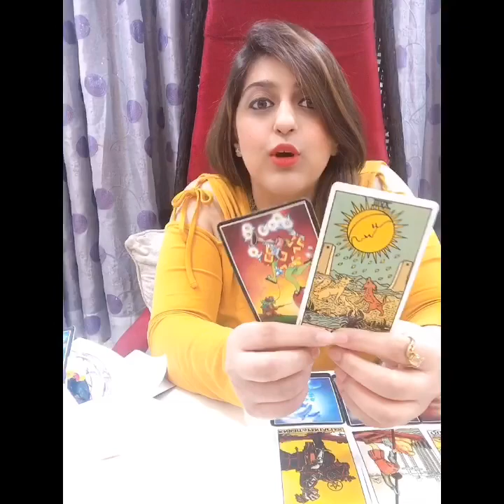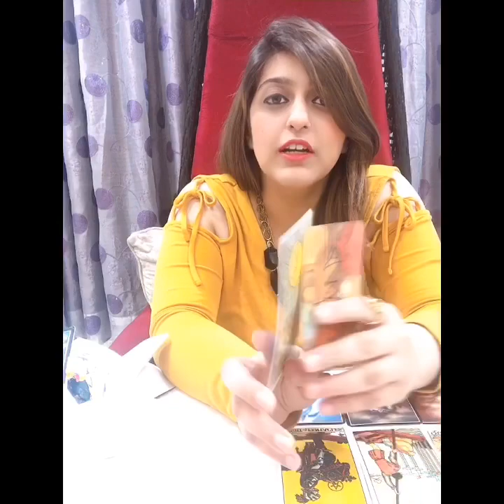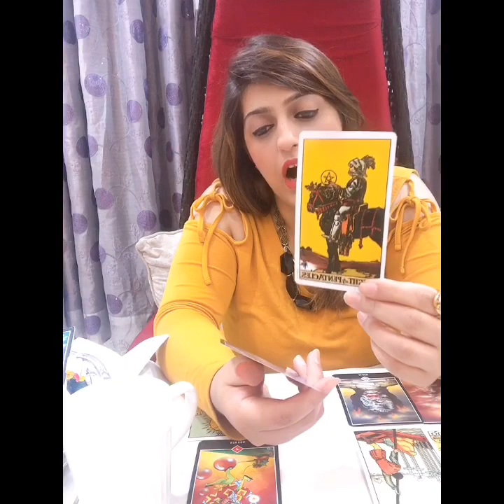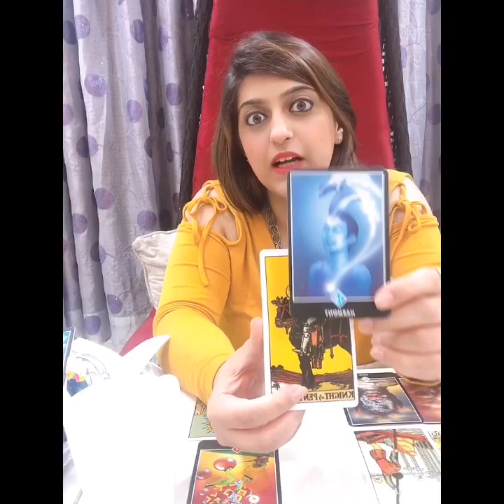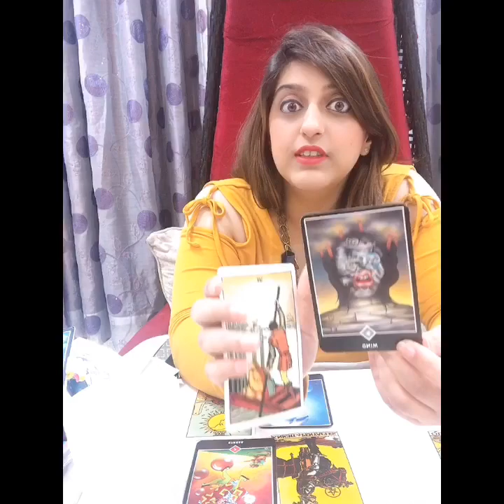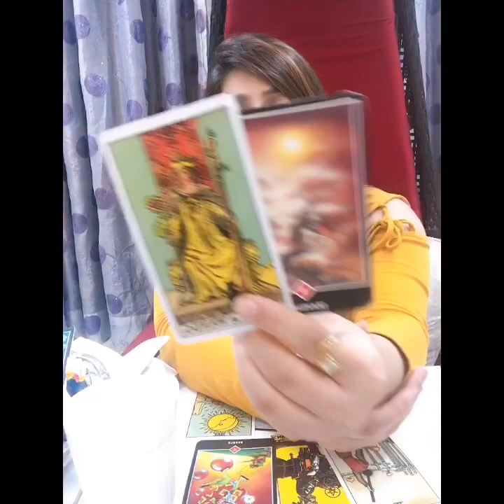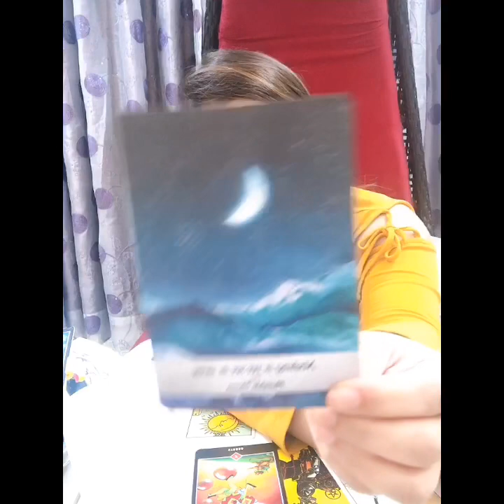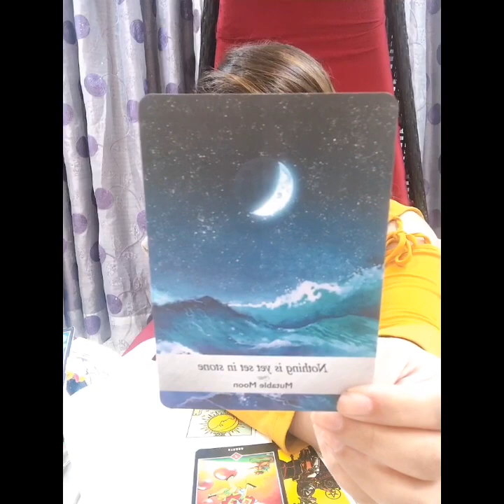Sagittarius 8th - 14th sept ‘20 - A lot to think over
Sagittarius weekly reading from 08th – 15th September’20

Thank you to all our followers and everyone who supports this account. Thank you for all your likes, share and follows. For this reading I am using Rider Waite, Osho Zen, Archangel Gabriel deck, Romance angels by Doreen virtue and angel answers.